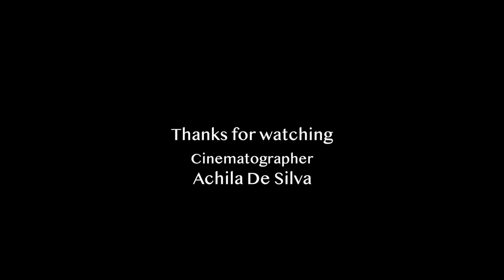Hiking in a Swedish Fall Forest | Cinematic Footage